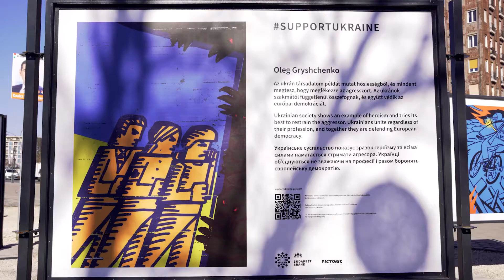Karácsony Gergely: plakátkiállítás a Városháza parkban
Legyen béke, szabadság és egyetértés! 🇭🇺

Az 1848-as forradalom évfordulójára művészeket kértünk fel, hogy gondolják újra a 12 pontot, az elkészült műveket pedig a Városháza parkban állítottuk ki. Sokat elmond a magyar történelem sorsfordulóiról, benne az elmúlt 30 évről, hogy az 1848-as 12 pontból, mindig megtaláljuk az éppen mához szólót.

Kívánjuk a sajtó szabadságát, amikor a köztévé a hazugságokat, a propagandát közvetíti, a közös teherviselés ügye, amikor a tehetősebbek kevesebbet adóznak, mint a szegényebbek, a Nemzeti Bank, amely kérdéses, hogy a dolgát végzi-e vagy a családi vagyont gyarapítja vagy a 12. pont, az Unió, most éppen Európával, mind olyan ügyek, amelyek követelése még ma is aktuális.

Idén március 15-én arról a háborúról is szólnunk kell, amely a szomszédunkban zajlik. Szólnunk kell az ukrán emberekről, akik éppen most is szabadságukért küzdenek. Ezért 12 pont mellett helyett kaptak ukrán művészek munkái is, a SupportUkrainePIC közreműködésével. Az ő műveik a jelennel sokkolnak minket.

Újra választanunk kell, hogy ismét a rossz oldalra állunk, ahogyan történelmünk során többször vagy tanulunk elődeink hibáiból és Nyugatunk kötünk ki. Nincs több időnk, nem érünk rá várni: „Legyen béke, szabadság és egyetértés!”